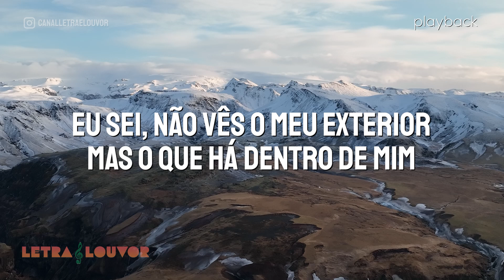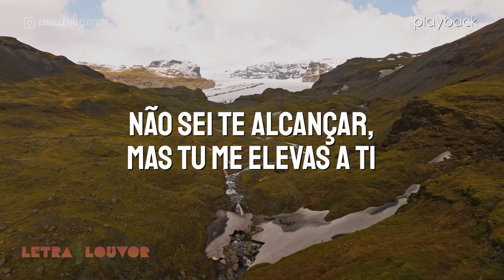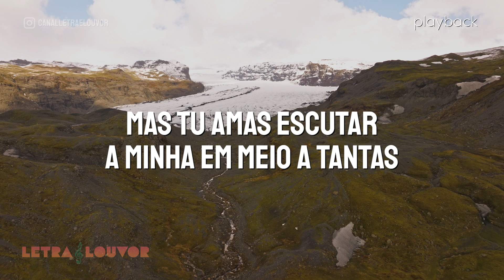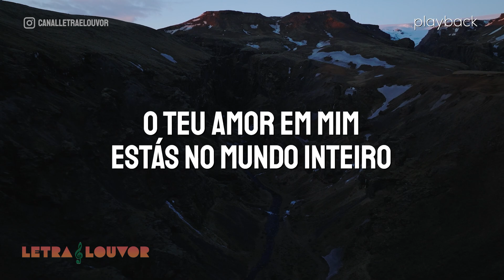Ouve Meu Coração | Coral Jovem UNASP (Playback)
Que tenho de bom
Pra que te lembres de mim
Que posso fazer
Pra que tu olhes pra mim

Sou tão pequeno e entre tantos
Como podes perceber
As coisas que estou sentindo
Eu sei, tua palavra diz pra mim

Que para ti tenho valor
E que tu podes escutar
A minha oração

Eu sei, não vês o meu exterior
Mas o que há dentro de mim
E mesmo em meio a multidão
Estamos os dois a sós

Enquanto louvo posso ó Deus sentir
O teu amor em mim
Estás no mundo inteiro
Mas eu sei que tu estás aqui
Te adorar é minha intenção
Quando eu cantar ouve meu coração

Não sei te alcançar, mas tu me elevas a ti
Eu não sei orar mas me entendes assim
Há outras vozes mais bonitas
Mas tu amas escutar a minha em meio a tantas

A minha oração

Mas o que há (mas o que há dentro de mim)

Te adorar (te adorar) é minha intenção
Quando eu cantar (ouve o meu coração)